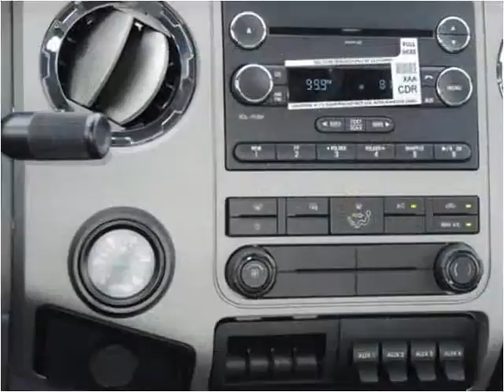2015 Ford F650 New Cars Manassas VA